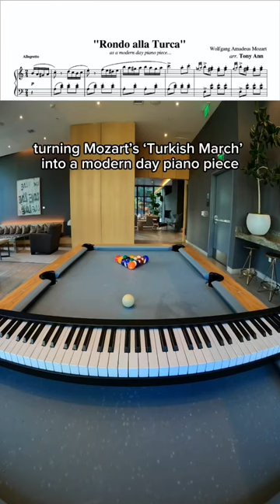turning a song from 1783 into something modern… 👀